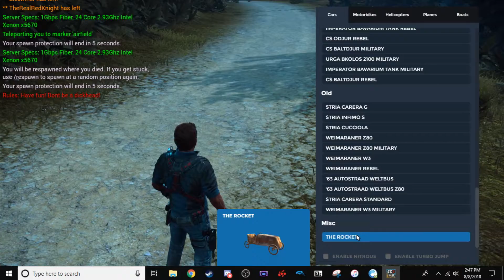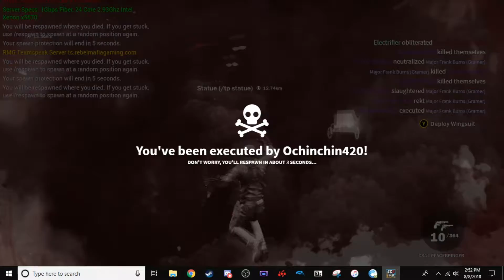Snol Pee Pee plays Just Cause 3 part 1 FT. Dr.Gramer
Watch the adventures of Ochinchin 420 and Dr.Gramer race across the map in soap box cars with big explosions.